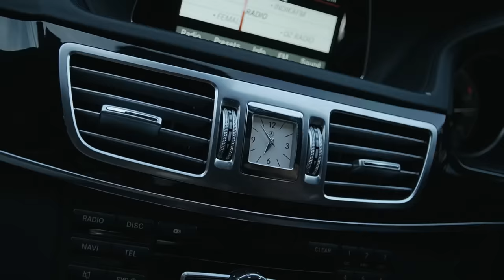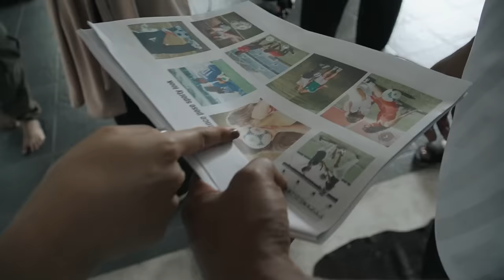Prewedding Anggita & Maell Lee